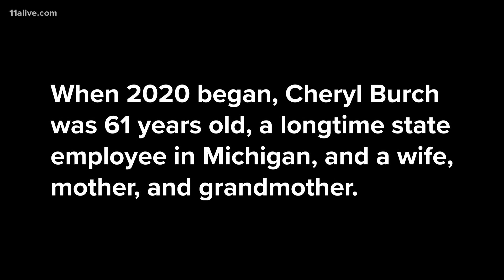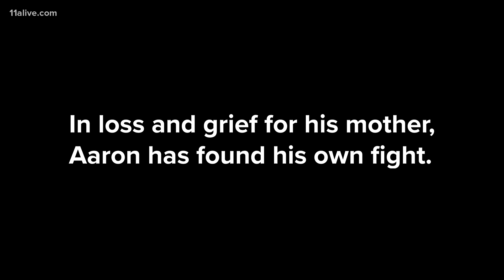'My mom died. That’s why I’m like this': Son supports mask mandate after mom died of COVID-19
61-year-old Cheryl Burch was a wife, mother and grandmother.